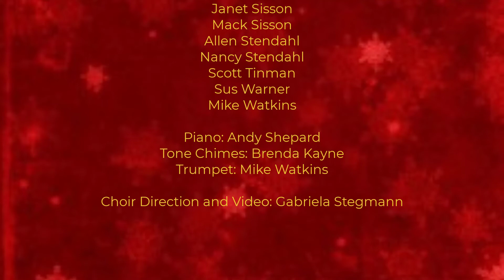Hark the Herald Angels Sing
First Presbyterian Church of Fernandina Beach, Florida Virtual Choir for worship services during Advent/Christmas season 2020
All audio and video was captured by singers and musicians in their own homes on times of pandemic
The Tone chimes descant was written and is played by Brenda Kayne.
The Trumpet descant was written and is played by Mike Watkins.
Piano: Andy Shepard
Choir direction and audio/video production: Gabriela Stegmann